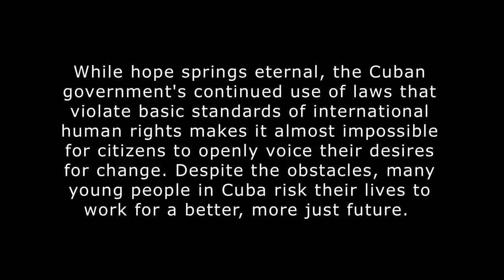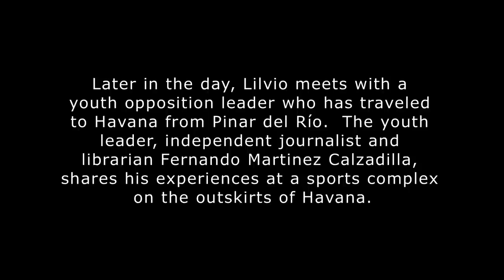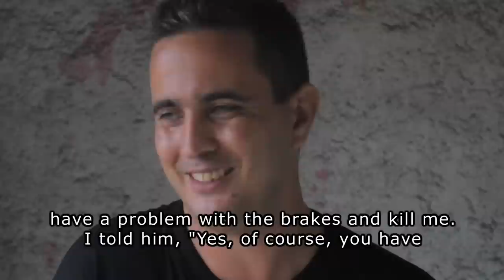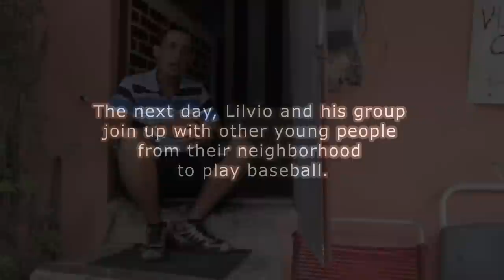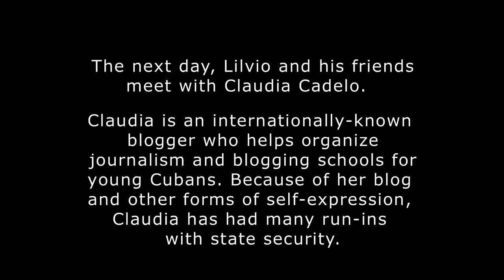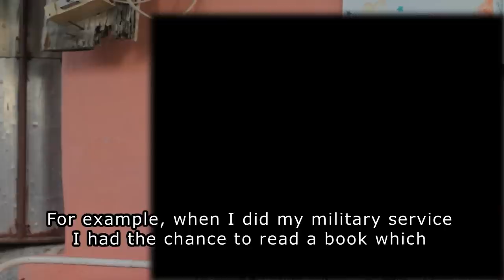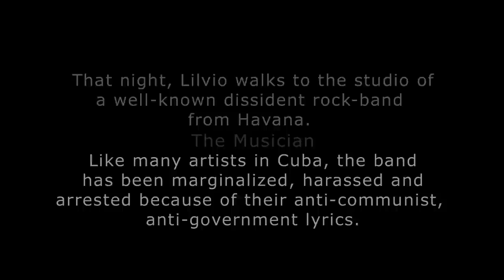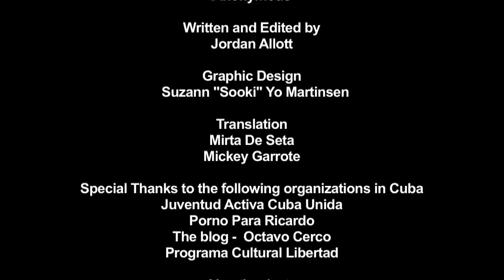Cuba's Hope (English subtitles)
In 2008, Fidel Castro handed over control of Cuba to his younger brother, Raul. Since then, people around the world have predicted significant changes in the lives of the Cuban people -- especially in the lives of young Cubans.

While hope springs eternal, the Cuban government's continued use of laws that violate basic standards of international human rights makes it almost impossible for citizens to openly voice their desires for change. Despite the obstacles, many young people in Cuba risk their lives to work for a better, more just future.

In the spring of 2011, Livio, an independent librarian and Cuban youth leader, visited five people: a blogger, a student, a professor, a journalist and a musician. These are their stories.

Produced by
In Altum Productions

Jordan Allott

Shot by
Anonymous

Graphic Design
Suzann "Sooki" Yo Martinsen

Special Thanks to the following organizations in Cuba
Juventud Activa Cuba Unida
Porno Para Ricardo
The blog -  Octavo Cerco
Programa Cultural Libertad